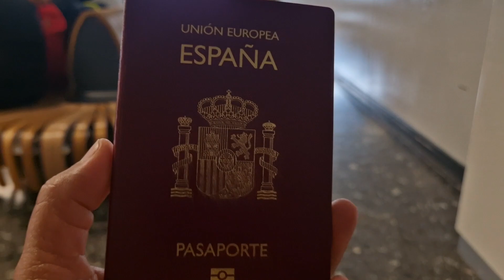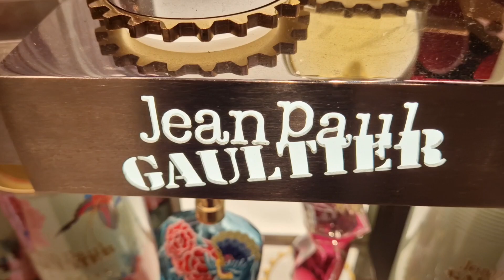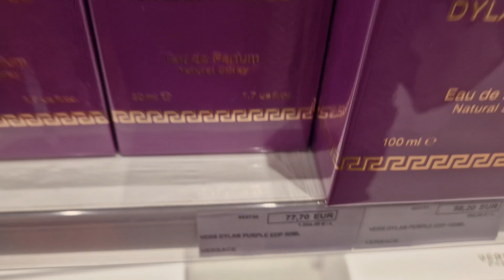Duty free Shop Brussels Airport Belgium 🇧🇪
Brussels Airport Belgium # duty free Shop Brussels